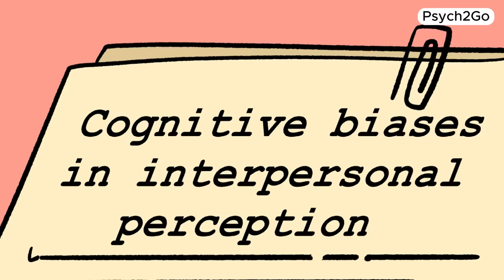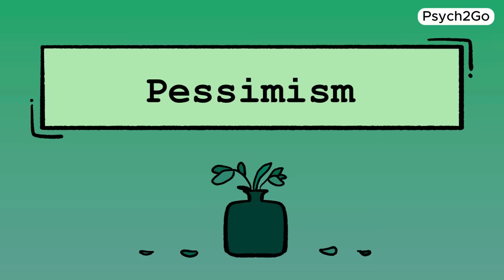Why Depressed People Are Logical (Depressive Realism)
Depressive realism is the idea that people with depression might see the world more accurately. Unlike non-depressed people, who often have an overly optimistic view, those with depression might have a more realistic understanding of their abilities and the control they have over situations. But is this true?

Do depressed people have a more realistic view of the world? Do you think depression can sometimes lead to a more logical and accurate perception of reality? In this video, we'll be talking about depressive realism.  Let's explore and discuss.

Writer: Lightoflights
Script Editor & Manager: Kelly Soong
Voice Over: Brandon
Animator: Suu
YouTube Manager: Cindy Cheong

References.
Alloy, L., Abramson, L. Y., Metalsky, D. R., & Alloy, L. B. (2000). The hopelessness theory of depression: Cognitive vulnerability and learned helplessness. Psychological Review, 107(3), 389-425. Retrieved from pubmed.ncbi.nlm.nih.gov/3281732/article-details
Martin E.P. Seligman (1990) Explanatory Style as a Mechanism of Disappointing Athletic Performance.
Gibbons, JM, & Alloy, LB (2008). Intertemporal choice and depression: Does impatience reflect a more realistic appraisal of the future? Journal of Abnormal Psychology, 117(1), 194-204.
Metalsky, DM, Joiner, TE, Rubio-Manzano, P, & Ickovics, JR (1993). Cognitive biases in interpersonal perception. Journal of Personality and Social Psychology, 65(2), 389-400.